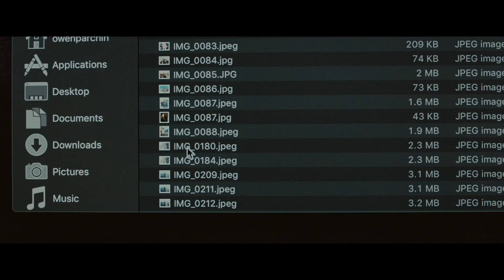The Night House | Thriller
Some secrets are better kept buried. Step in to TheNightHouseSG.

From director David Bruckner comes THE NIGHT HOUSE. Reeling from the unexpected death of her husband, Beth (Rebecca Hall) is left alone in the lakeside home he built for her. She tries as best she can to keep it together – but then nightmares come. Disturbing visions of a presence in the house calling to her, beckoning her with a ghostly allure. Against the advice of her friends, she begins digging into her husband’s belongings, yearning for answers. What she finds are secrets both strange and disturbing – a mystery she’s determined to unravel.  THE NIGHT HOUSE stars Rebecca Hall (HOLMES & WATSON, CHRISTINE), Sarah Goldberg (Barry, Elementary), Vondie Curtis Hall (DIE HARD 2, EVE’S BAYOU), Evan Jonigkeit (Togetherish, Sweetbitter), and Stacy Martin (VOX LUX, NYMPHOMANIAC).

Searchlight Pictures presents THE NIGHT HOUSE directed by David Bruckner (THE RITUAL) from a screenplay by Ben Collins and Luke Piotrowski (SUPER DARK TIMES). The creative team includes producers David Goyer, Keith Levine and John Zois, Director of Photography Elisha Christian, Production Designer Kathrin Eder, Costume Designer Samantha Hawkins, Film Editor David Marks and Music by Ben Lovett.

In cinemas 19 August.